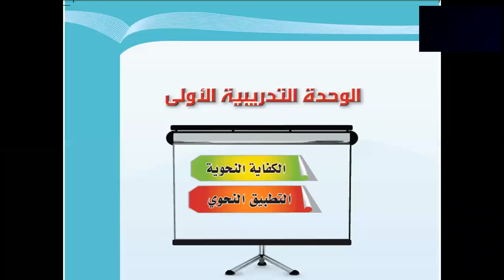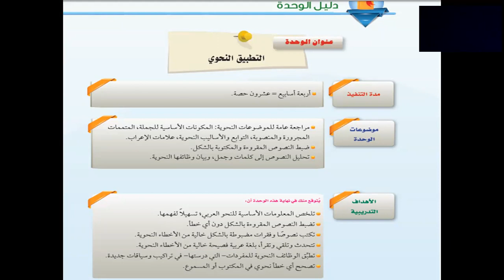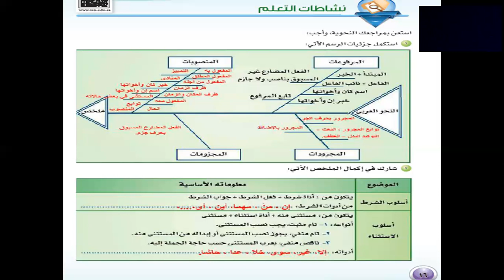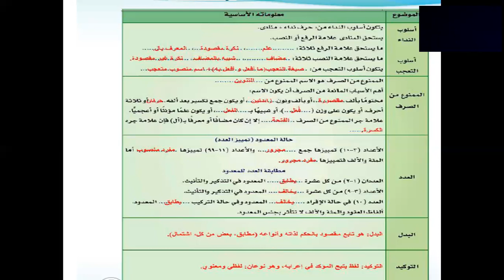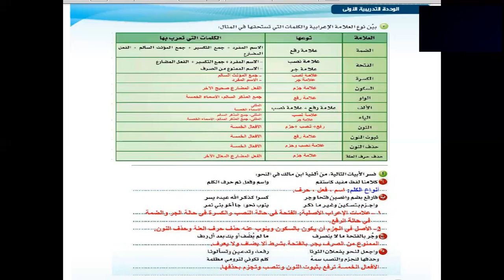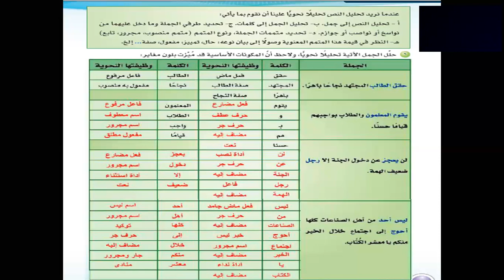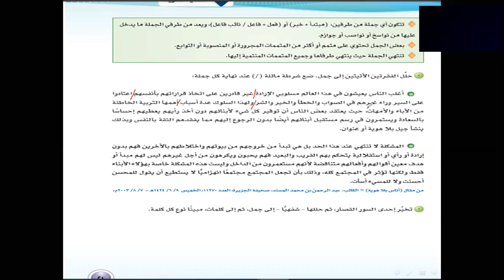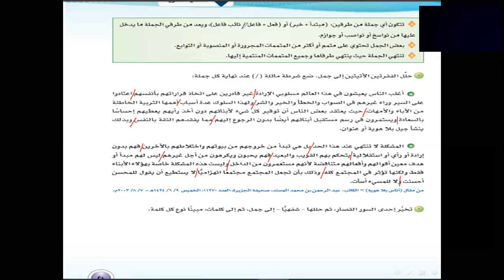اللغة العربية4الصف الثاني ثانوي درس نشاطات التعلم رم 1